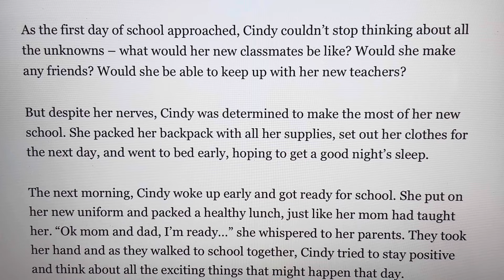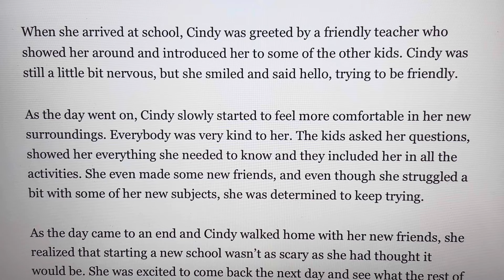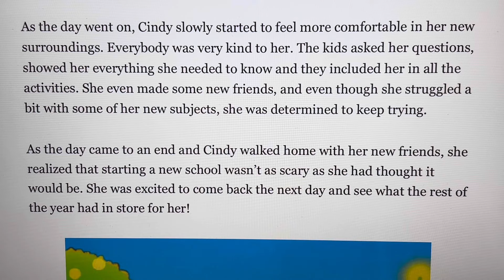Going To A New School - Ep.1 at 7 years old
@ReadingbyTori  English books read aloud by a 7-year-old.